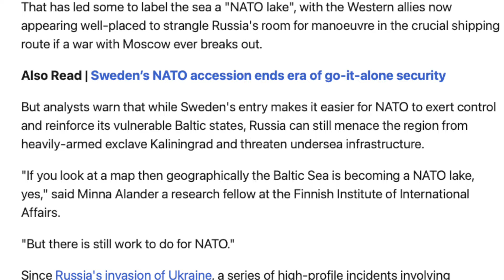പുട്ടിനെതിരെ 32 രാജ്യങ്ങൾ | Sweden join NATO | Again Nato force | Voice of Wiki